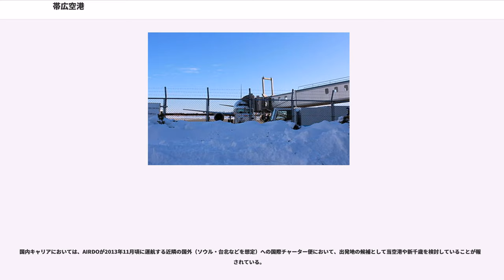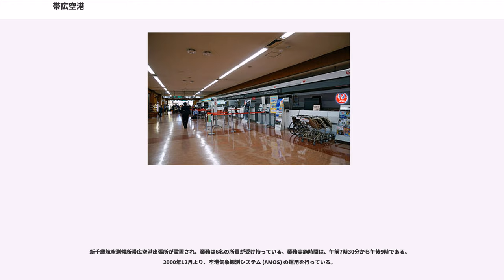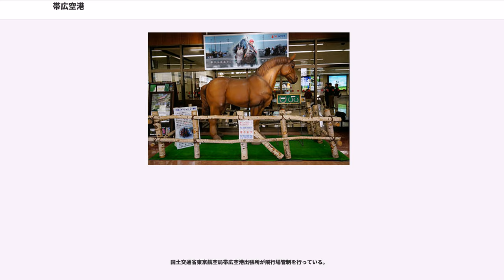帯広空港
帯広空港（おびひろくうこう、）は、北海道帯広市の南東部に位置する特定地方管理空港である。国（国土交通省）が設置し、帯広市が管理する。愛称はとかち帯広空港。

十勝平野の中心都市である帯広市の中心部から南に約25 km、太平洋岸から約30 km 内陸の畑作地帯（同平野のほぼ中央部）に位置し、西には日高山脈、北には大雪山系が広がる。
滑走路は17/35方向に延長2,500 mのものが設置されているほか、平行誘導路および幅 300 m の着陸帯を有する。計器着陸に対応しており、計器着陸装置 (ILS) は滑走路35側にカテゴリーI が設置されている。エプロンには大型ジェット機用2バース、小型ジェット機用2バースがあり、他に小型機用のスポットも有する。なお、ボーディングブリッジは3基を備えている。

乗降客数は、2001年をピークに定期便の乗降者数が減少に転じており、2003年に70万人を割り込んだ後は60 - 65万人程度で推移している。なお、減少傾向については2011年3月27日にエアドゥの東京線が新規就航し日本航空との競争効果で利用者が増えた事や国外チャーター便の復活もあったことから、同年度の乗降客数は前年度比3.2%増となり、3年続いた減少に歯止めがかかった。

特に春季から夏季にかけては周辺の気候が安定するため、主に道東にある周辺空港の気象条件によっては代替の役割を担うことがある。

1937年、帯広市の西南5 km、現在の帯広駐屯地（十勝飛行場）の位置に開港した。帯広市街地が至近にあり利便性に優れた空港であったが、騒音問題や拡張工事が困難であることがジェット機への対応（ジェット化）の障害となっていたことから、1981年に現在の位置へ移転するとともに、ジェット化が成された。

空港ターミナルビルは滑走路西側に1棟設置されている。

黒川紀章が設計した同ビルは、十勝平野の田園風景にマッチした色調に飛行機の翼をイメージした外観を成している。また、ビル正面にはビルとイメージを合わせたサイロ型の時計塔が設置されている。なお、同ビルは十勝管内の全市町村と航空会社および企業・金融機関を株主とする第三セクター「帯広空港ターミナルビル株式会社」によって運営されている。

建屋は地上3階・地下1階建てであり、このうち地上1階から3階が旅客エリアとなっている。また、無料の駐車場は約660台が確保されている。なお、空港施設や駐車場の管理（緊急業務を含む）は、帯広空港ターミナルビル株式会社・株式会社セノン・帯広通商株式会社共同企業体が運営者（帯広市）から受託している。

2006年12月6日、『報道ステーション』（テレビ朝日）でばんえい競馬存続問題が特集されたさいに制作されたばんえい馬のオブジェが、放送終了後に寄贈された。

2017年3月より、従来のターミナルビルの北側に国際線に対応した増築部分を供用開始。外観は十勝平野を流れる川をイメージし、国内空港では珍しく国内線と国際線を併用出来る構造となっている。国際線の使用時に増設部分は可動式の壁で仕切り、国内線と国際線の完全分離が可能となった。2018年3月には搭乗橋を1基増設し3基体制となった。

到着ターミナル1階に送迎受付カウンターがあり、空港駐車場外側に営業所がある。店名はいずれも「帯広空港」である。

航空会社が2社以上の場合、最前の航空会社の機材・乗務員で運航する共同運航便（コードシェア便）

帯広 - 東京国際空港便は長らく旧JASの単独運航となっていたが、1997年の羽田空港発着枠拡大のさいに旧JALが参入している。なお、この時点ではANAも参入の意向を示していたものの、他路線の参入や既存路線の増便を行うことを優先し、帯広線参入を見送っている。

一方、AIRDOも帯広市の出資を条件に同路線への参入の意向を示していたが、事実上の傘下に収めているANAが乗り入れておらず同社または自社の地上設備や要員が配置されていないことや、準備期間が不足しているとの理由で2004年度・2005年度の2度にわたり就航を見送ったが、2010年10月に予定されていた羽田空港発着枠の拡大にさいして当空港への路線を最優先で開設する意向を示したのち、2011年3月27日から1日3往復が就航し、久々にダブルトラック体制となった。なお、当空港はAIRDOが道内で5番目に就航した空港となった。

国際線の定期路線は就航していないが、従来からチャーター便としての運航は...